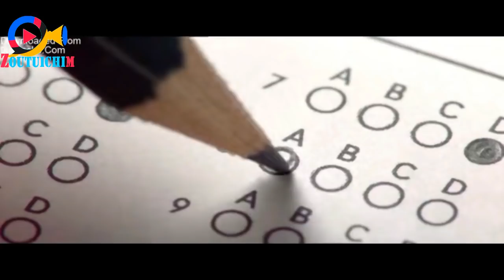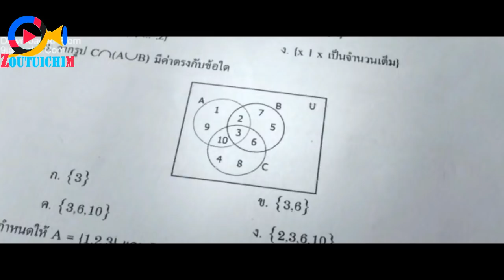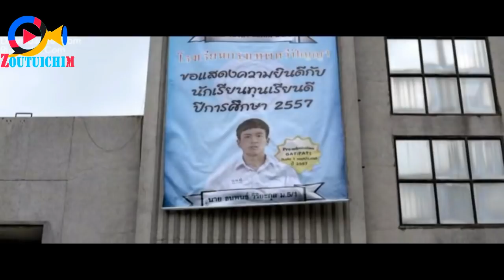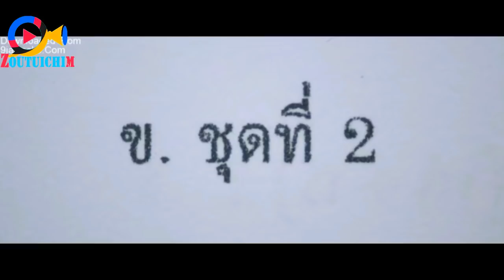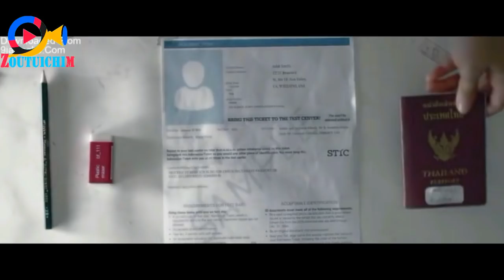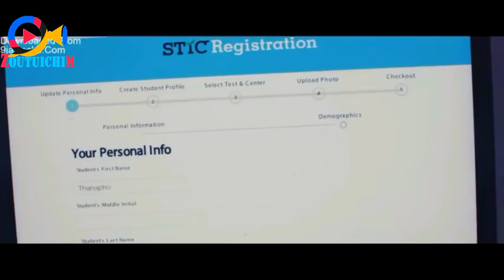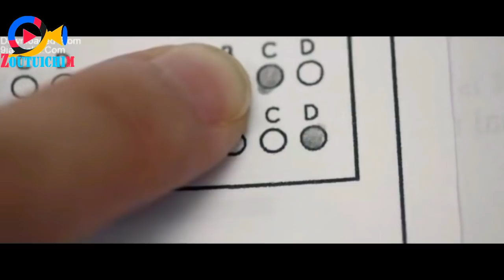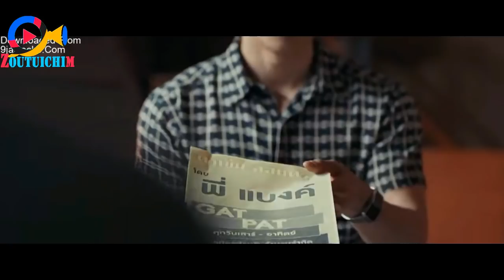EXAM MA GUH BOL THEM NU | CHIH NA PHA LOU | BAD GENIUS explain in Thadou- kuki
Movies min : Bad Genius